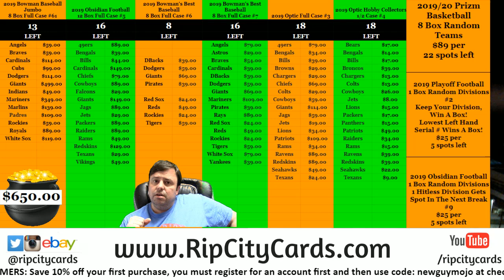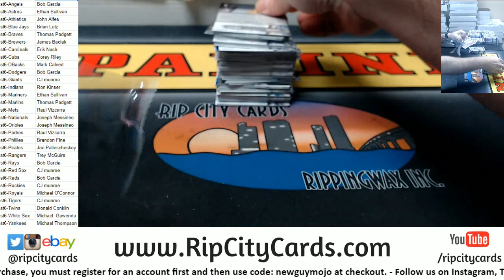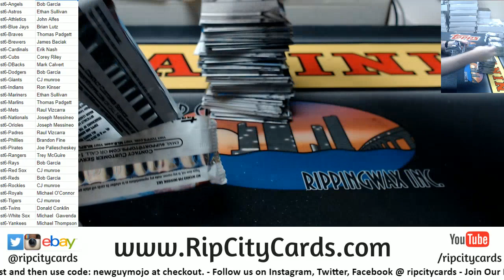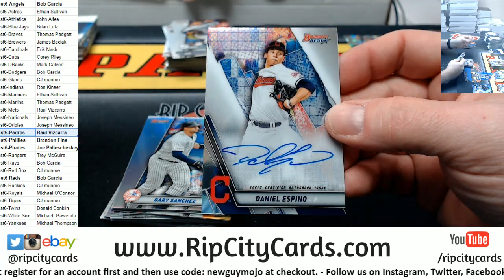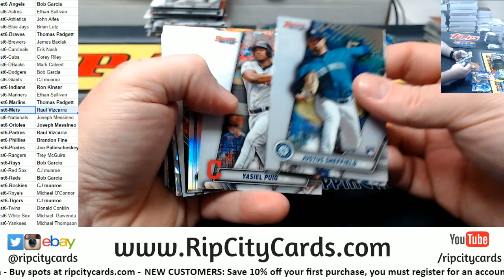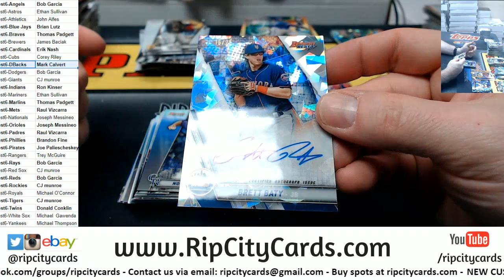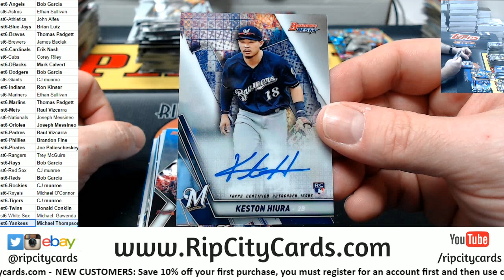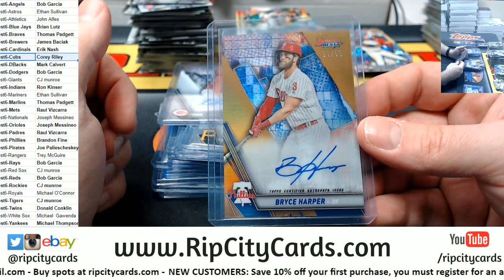2019 Bowman's Best Baseball Full Case #6 RCC